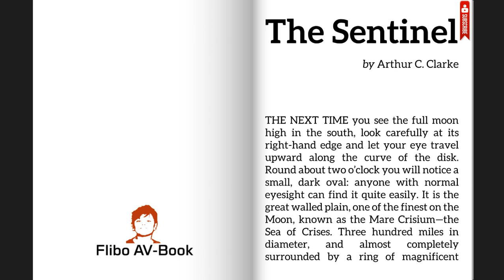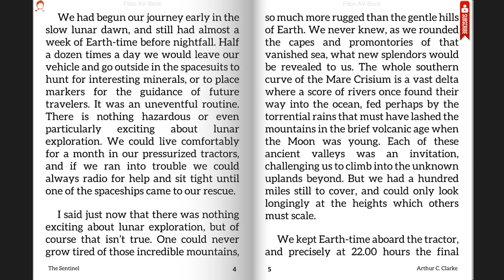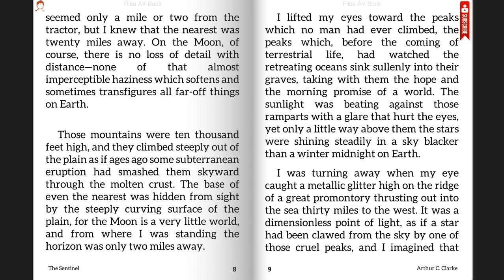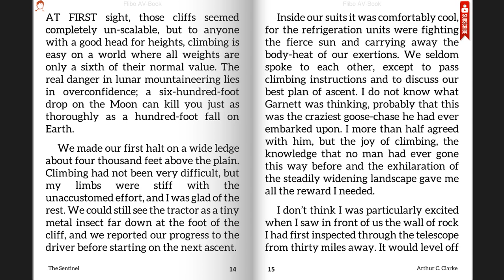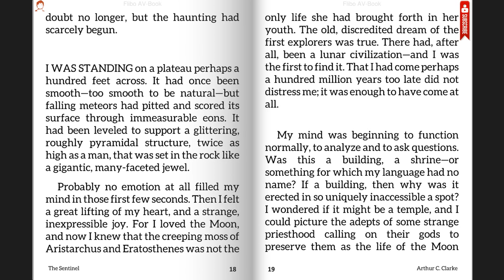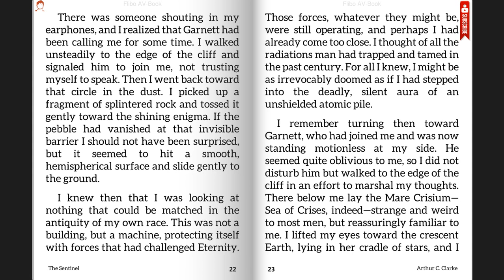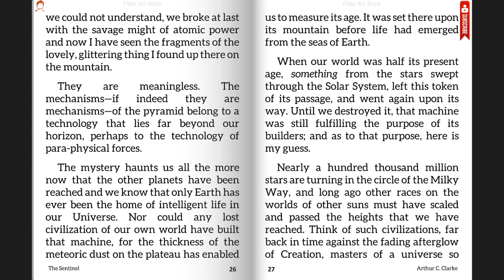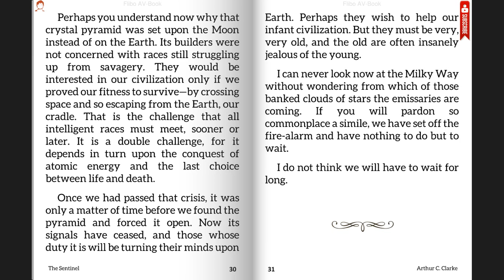The Sentinel | Arthur C Clark | AV-Book | Audiobook | Videobook | ebook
. .Best viewed in 720p HD setting. Short Story : The Sentinel
(Now with page Navigation)
Author : Arthur C. Clark
Flibo AV-Book
Tools Used : Flibo Reader + Audio Player